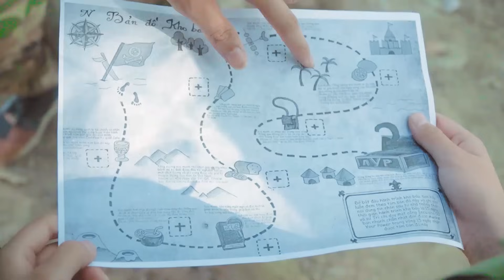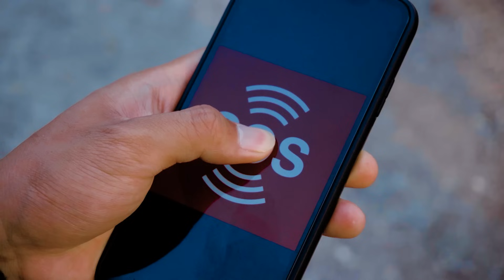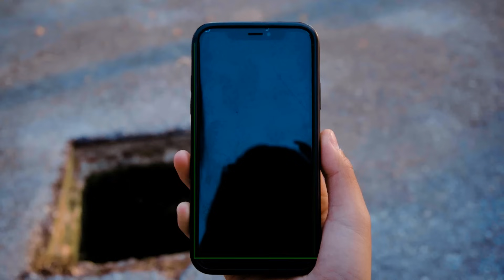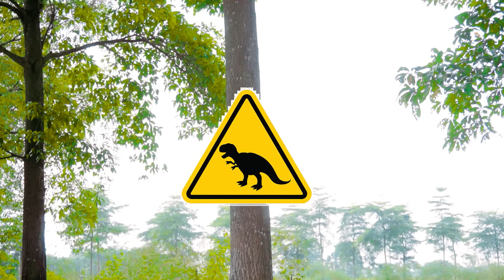New Action Dinosaur Movies 2023 Full | Kong 2 Vs T-rex | Jurassic Park 13 | Dinosaur rexy | Ms.sandy